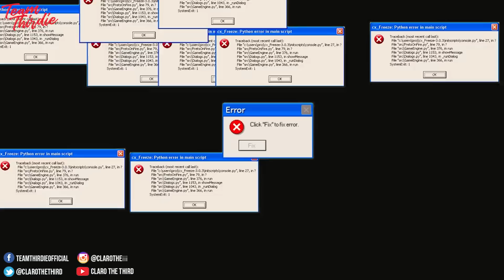Tattoo artist, tumulo laway sa kliyente (NAPAKA-BABOY NAMAN!)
ANG BABOY NITO SOBRA HUHUHU. Di ko alam kung sadyo o hindi, pero kadiri talaga .Tattoo artist, tumulo laway sa kliyente.